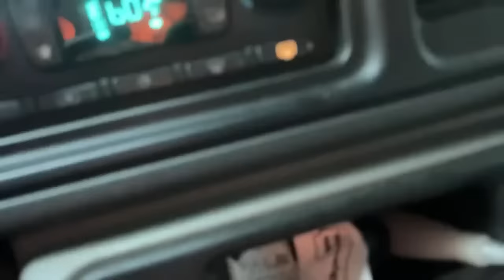Lead Farmer 73 LIVES ! Q&A